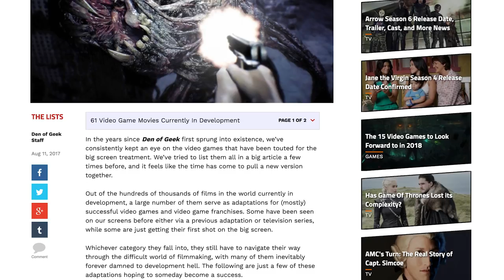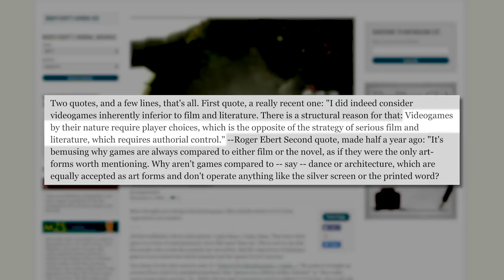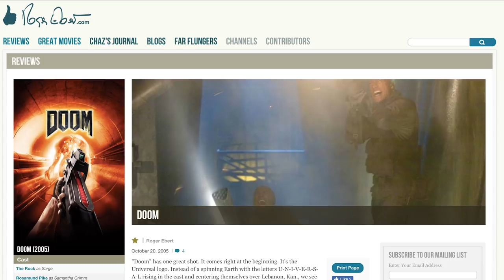Why Video Game Movies Suck! (The Dan Cave w/ Dan Casey)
From Tomb Raider to Mortal Kombat, there have been tons of attempts to make good video game movies. But why do they all fail and will future ones learn from them? Dan hits the reset button on this week's Dan Cave!

Do you think future video game movies can succeed?

Image: Paramount Pictures